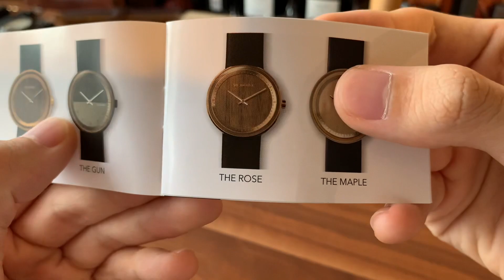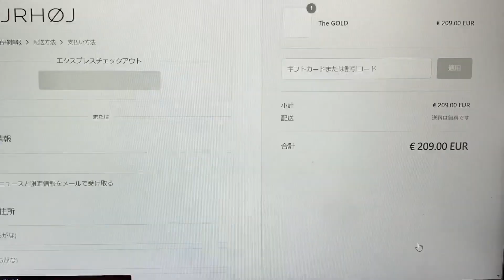【開封】木が使われた個性的な北欧腕時計！VEJRHØJ THE GOLDが届いた。【ヴェアホイ】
■その他おすすめコレクション
　・The ROSE（26,000円）
　　→「SEASAR2023」入力で22,100円で購入できます

　　→「SEASAR2023」入力で23,800円で購入できます

■過去アップしたVEJRHØJレビュー動画

【おすすめのシャープペン】
・パーカー ジョッタースペシャル

・パーカー ジョッターコアライン

・ステッドラー 925 15

・ぺんてる オレンズ　新メタルグリップ

・パイロット S20

【野原工芸のおすすめの樹種】

【使っているBGMは？】
・Fortaleza　もしくは　Sunflower　です！